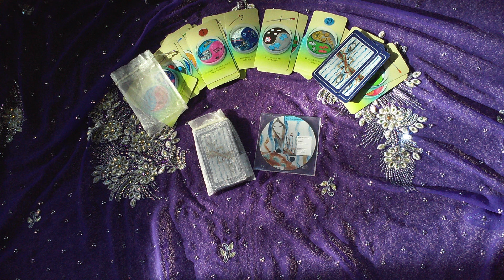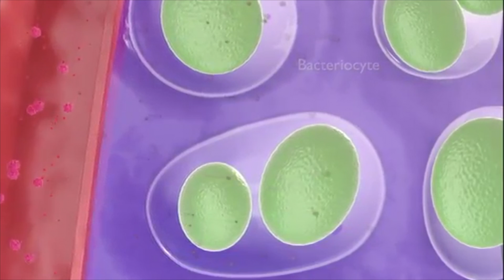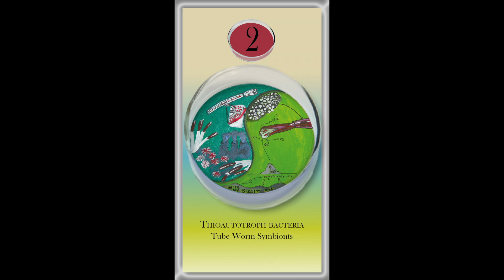Sept2018BlogPost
This video was produced with a combination of artwork and original film by Microbe Whisperer, LLC/JeM Yinjoy in addition to the animation of JKM12988